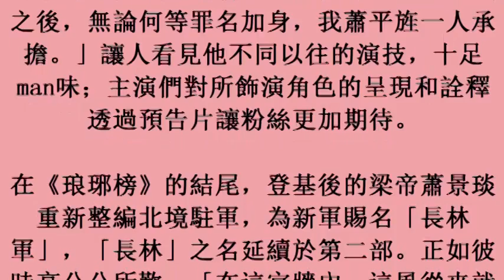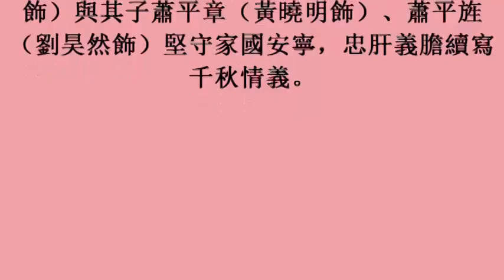影／黃曉明挑梁《琅琊榜2》 霸氣6分鐘預告片曝光 (31october2017)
影／黃曉明挑梁《琅琊榜2》　霸氣6分鐘預告片曝光